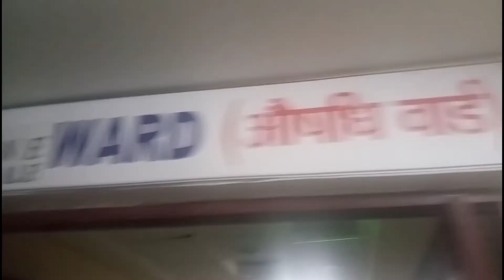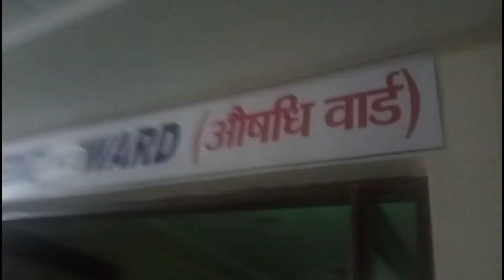वर्धमान आयुर्विज्ञान संस्थान में सभी लोगों का मुफ्त में इलाज होता है | V.I.M.S Pawapuri Bihar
वर्धमान आयुर्विज्ञान संस्थान में सभी लोगों का मुफ्त में इलाज होता है | V.I.M.S Pawapuri Bihar 2022 ||

Call Timing Sunday ko 10Am to 4pm